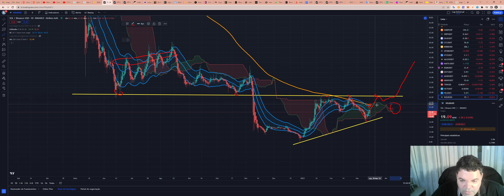Solana (SOL) - Análise de hoje, 15/03/2023!